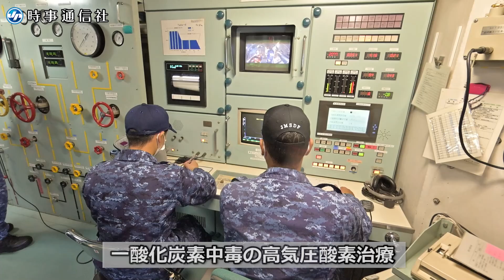１１カ国参加し救難訓練 災害時の国際連携強化へ 海自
海上自衛隊は７日、海自創設７０周年の国際観艦式に参加した１１カ国の海軍艦艇などによる多国間救難訓練を公開した。こうした訓練を行うのは、前回日本で国際観艦式が行われた２００２年以来。各国の連携が求められる大規模災害や海難事故に備えたもので、有事の協力体制を確認した。【時事通信映像センター】